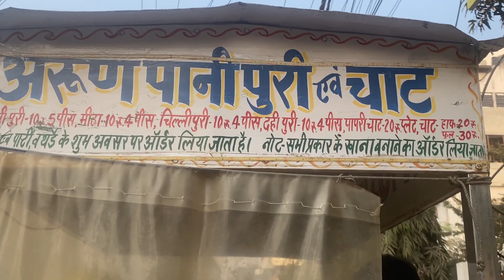Food Challenge | Road Pe Diya Khula Challenge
Food Challenge | Comment Mai Batao Kon Jeeta